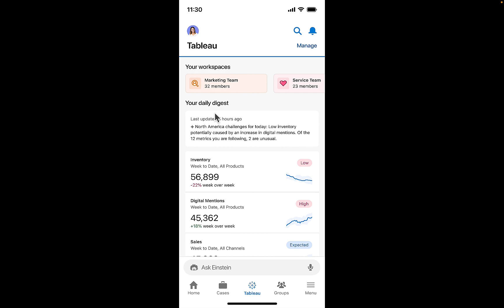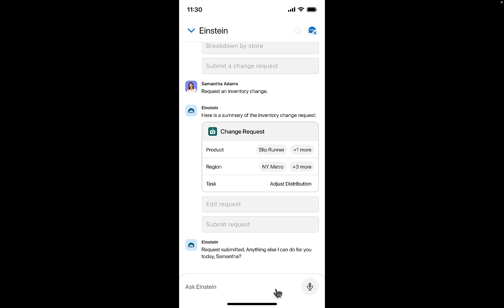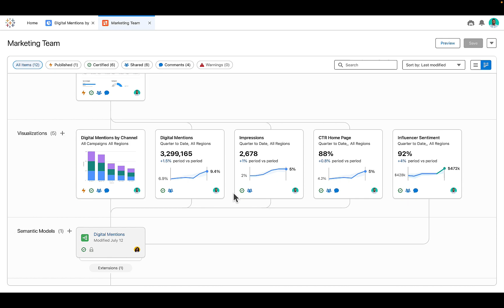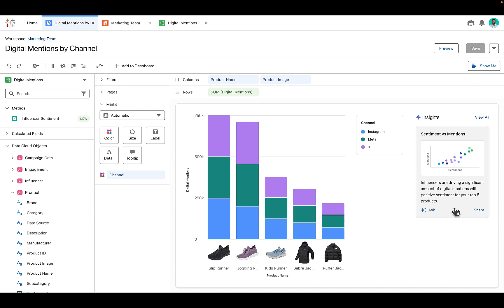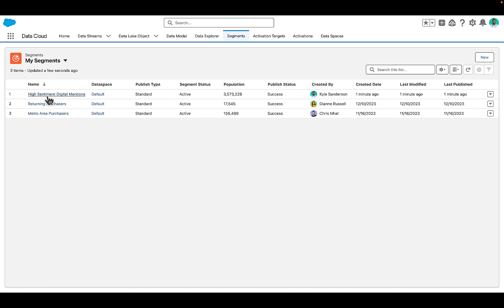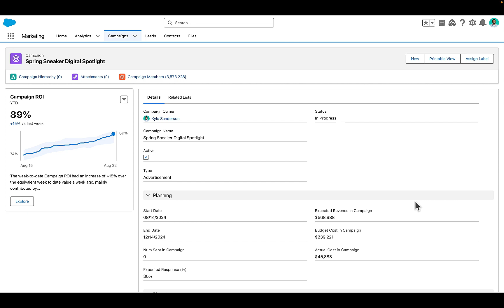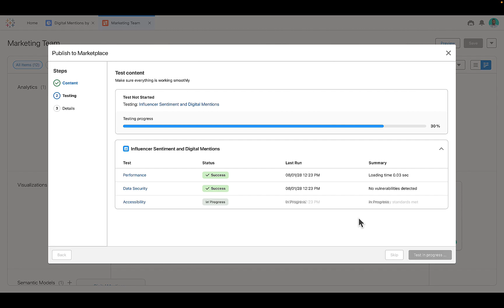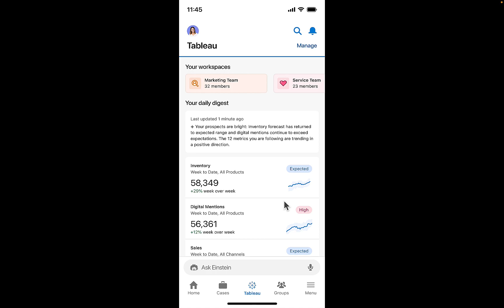See it in Action: Tableau Einstein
Tableau product manager Matthew Miller shows you how Tableau is building for the future of data and analytics with Tableau Einstein